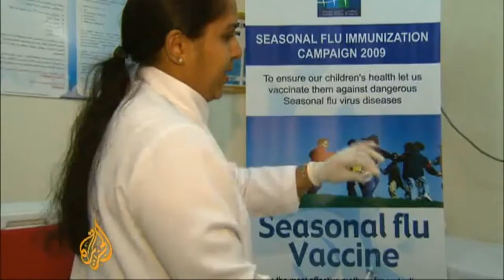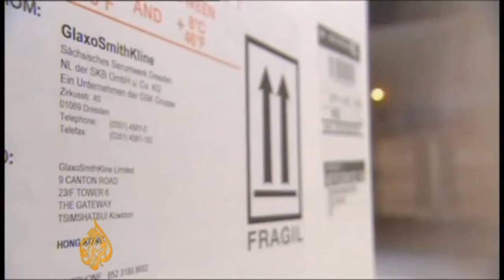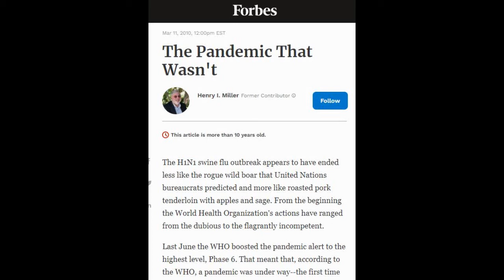Misled by W.H.O. ? Swine Flu Pandemic 2009-2010, Pinecone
Misled by W.H.O. ? Swine Flu Pandemic